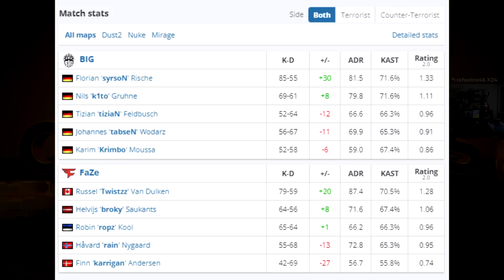GRANDE FINAL FOI SENSACIONAL!!! FaZe vs BIG - Roobet CUP 2022 | CSGO PRO HIGHLIGHTS